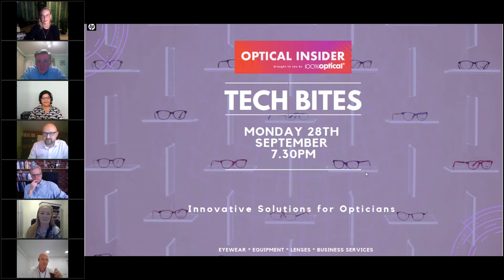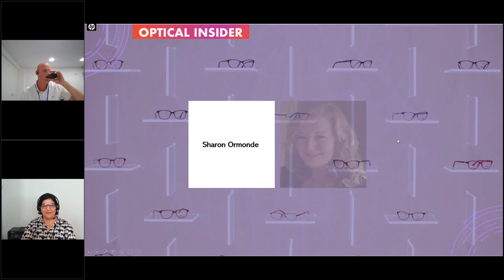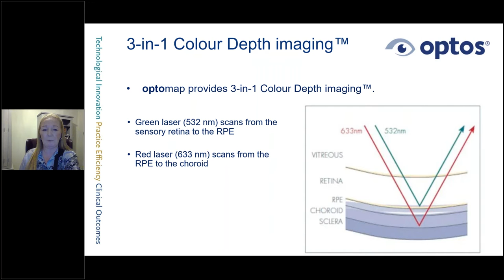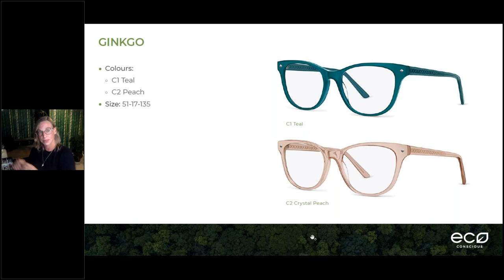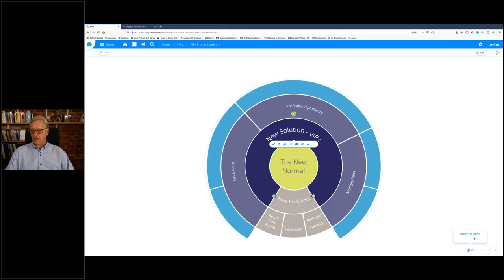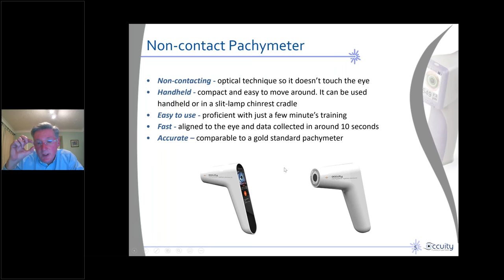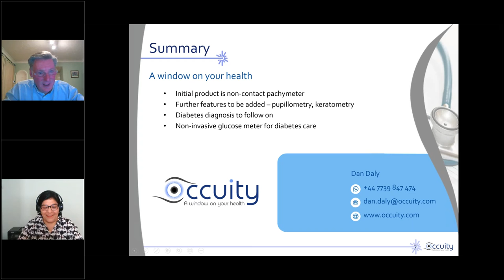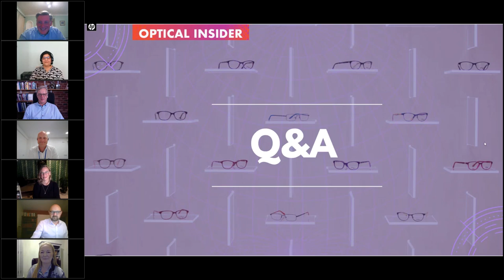Optical Insider Tech Bites #5